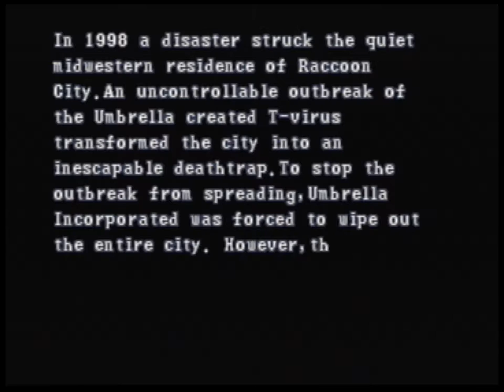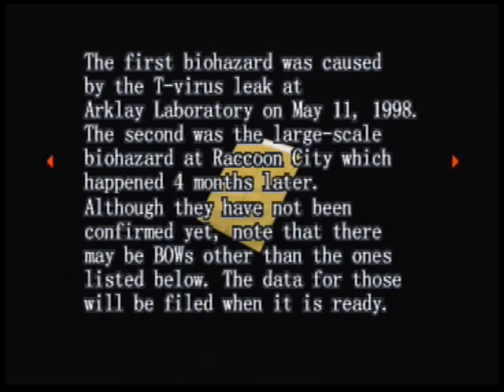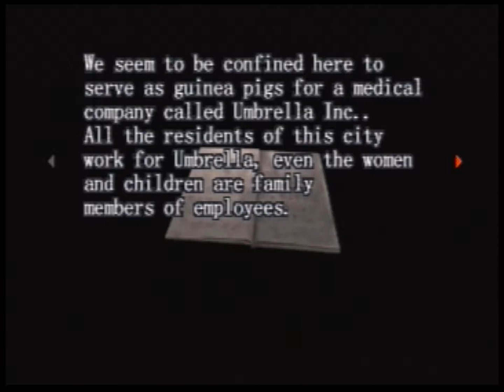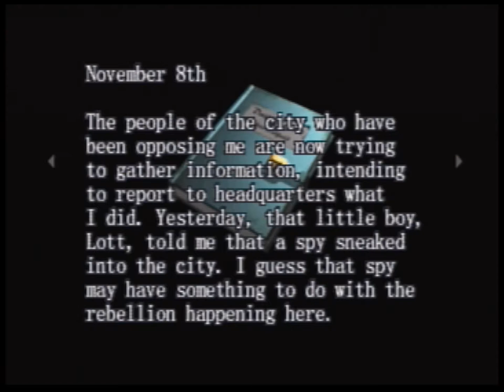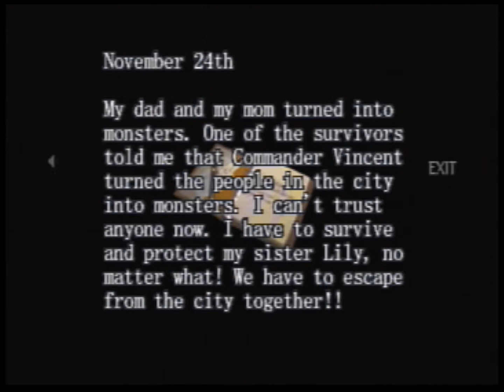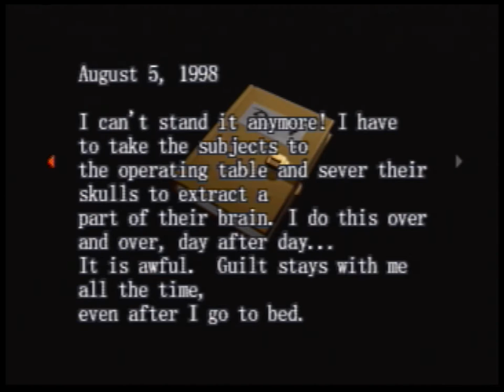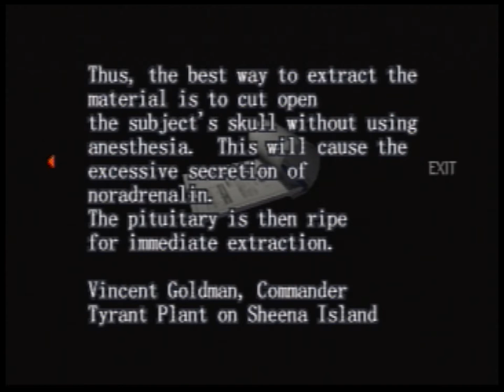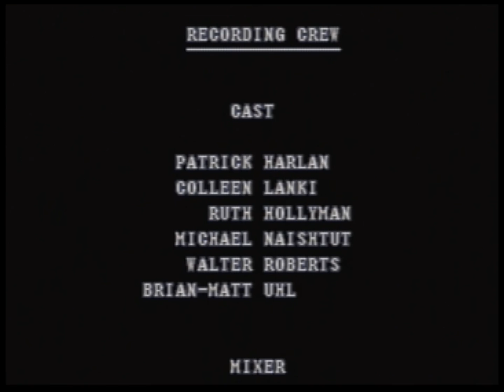Moldy Gameplay: Resident Evil Survivor "Andy & Classic BOW" Path Complete Play-through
The third and final alternate path "theme" highlights Sewer Manager Andy, and several classic RE enemies. From Hunters to giant alligators, all your old favorites will be here to kill you!

Editor's Note - Unfortunately, the fist part of my recording(Beginning to Andy's room) was corrupted, so I had to re-assemble it from other random clips. You will note that the inventory, especially weapons used, are inconsistent for this portion. Everything after, however, is from my original play through.